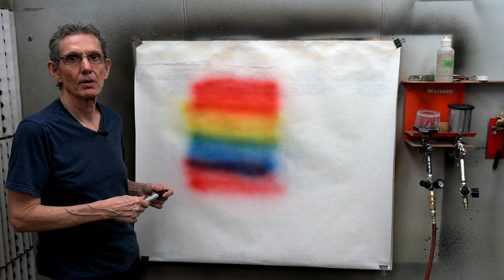Sunbursts made simple by Jeff Jewitt - Intro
In his latest Online Course, Finishing Guru, Jeff Jewitt,  shows how to do a Sunburst Finish by hand or sprayed on both acoustic and electric instruments.